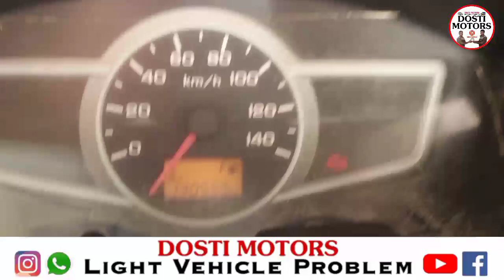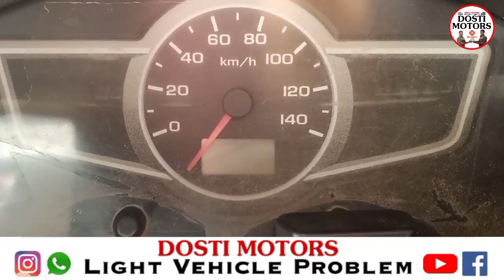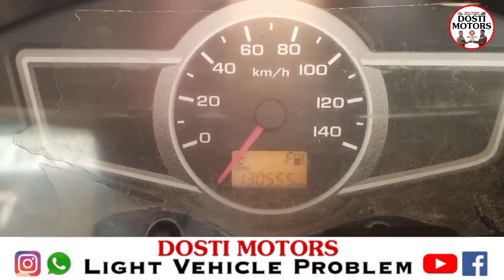Ashok Leyland Dost Pickup Ka Problem Kaise Solve Karen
अगर आपकी गाडी आपको परेशान कर रही है तो आपको परेशान होने की कोई जरूरत नहीं है हमारे दोस्ती मोटर्स मे आप आ सकते हो

Mustakim Bhai Ka Live Aane Ka Time Jarur Aaye

Pickup ka problem Ke Liye

Dukan Apps
Online Spare Parts Booking

All Commercial Vehicles Part Available
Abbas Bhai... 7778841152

Address... DOSTI MOTORS.
Hanuman Mandir Parvat Patiya Bright Opp D.G Point Surat Gujarat